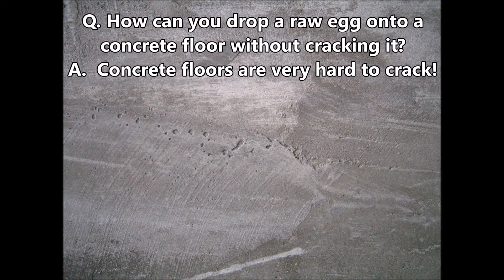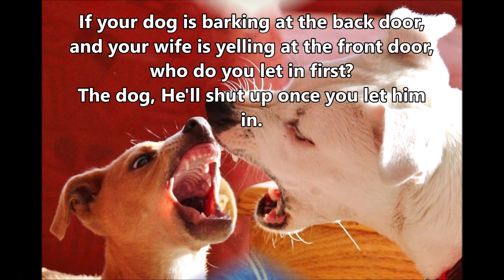Twist Joke - Laugh of The Day 030, Funny Joke, humorous Jokes, daily laughter, hilarious life jokes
Twist Joke - Laugh of The Day 030, Funny Joke, humorous Jokes, daily laughter, hilarious life jokes, sexy jokes

Amazon's choice
Prevue Hendryx Pet Products Wrought Iron Flight Cage

Home Remedy, Nature sounds to reduce stress, treat high blood pressure, hyper tension, anxiety and heart related diseases.  Nature treatment to heal mental disorders, depression, anger, sleep disorder, ADHD, and heart related diseases.  Help meditation, concentration, stay calm relaxed and mentally healthy. Recreation and relaxing music for meditation and yoga practice.  Fall into sleep faster. Better concentration and mood enhancement

This video is my own original content, recorded and edited by me.  I own all the audio and video rights.